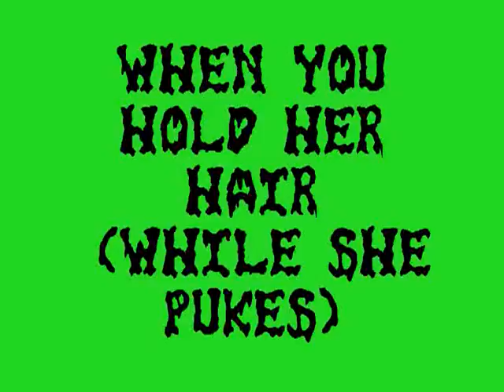when you hold her hair (while she pukes)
pukedelic slam disco, when you hold her hair (while she pukes) by projectile vomit syndrome